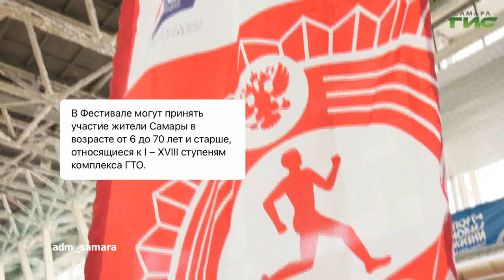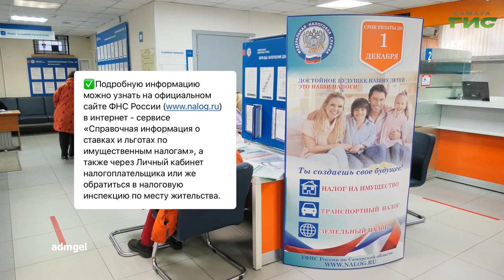О чем пишут в самарских Telegram-каналах